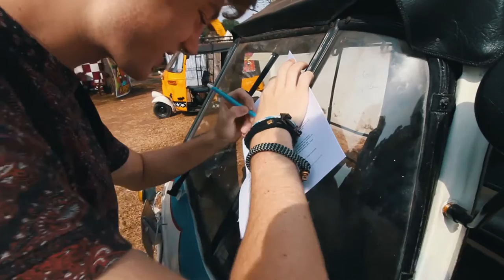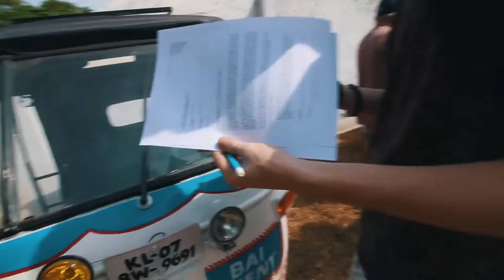THE RICKSHAW RUN - part 1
Part 1/5

In januari 2017 zijn we voor het goede doel dwars door India gereden in niets minder dan een Tuk Tuk. We hebben alles gefilmd en zullen het de komende weken met jullie delen!

The Rickshaw Run Team:
Twan Thio
Marten Rozema

Montage door Twan Thio
in Adobe Premiere Pro CC

Tracklist:
00:00 Secret Enchanted Broccoli Forrest - The Babe Rainbow
03:06 Put a Light on - Generationals
04:08 Elvis' Flaming star - Pond
05:06 Strange or be Forgotten - Temples
06:16 Solitude is Bliss - Tame Impala
07:02 Theme song - Pimp My Ride
08:45 Flute Fantasy - DJ Nasha
11:12 Certainty - Temples
11:43 An Ocean In Between The Waves - The War on Drugs